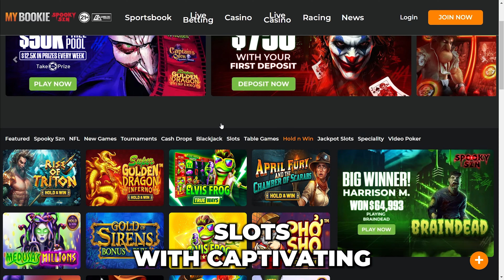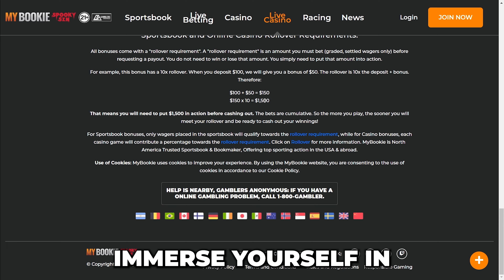MyBookie Michigan Your Gateway to Online Gaming Excellence in the Great Lakes State!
Experience gaming excellence in Michigan with MyBookie! Discover a wide range of slots, table games, and live dealer action. Enjoy generous bonuses, user-friendly mobile gaming, and top-notch security. Your gateway to online gaming is here! 💰🎰🃏📱